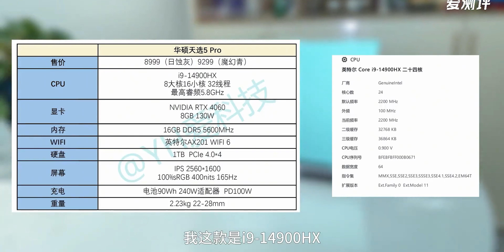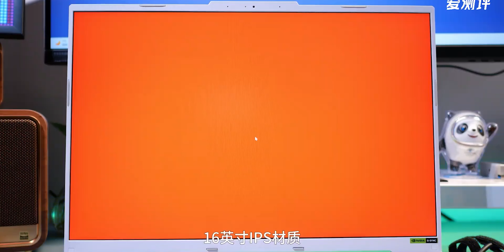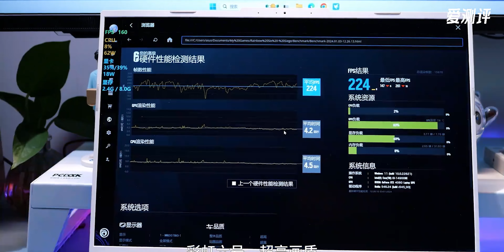(NEWS) ASUS TIANXUAN 5 PRO: 31 Triệu nhưng có I9 - 14900HX và RTX 4060?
Chuyên mục đọc báo cùng No1Computer số này sẽ mang đến cho các bạn một sản phẩm khác của các pháp sư Trung Hoa trong tương lai hãy theo dõi đến cuối video nhé

ASUS TIANXUAN 5 PRO là lựa chọn hấp dẫn cho game thủ và người dùng chuyên nghiệp với cấu hình mạnh mẽ: chip Intel Core i9-14900HX và card đồ họa Nvidia RTX 4060. Tuy nhiên, mức giá 31 triệu đồng khiến nhiều người cân nhắc.

Ngoài ra, khả năng tản nhiệt và thời lượng pin cũng là những yếu tố cần xem xét. Chip i9 và RTX 4060 tỏa nhiệt lớn, đòi hỏi hệ thống tản nhiệt hiệu quả. Việc sử dụng chip mạnh cũng ảnh hưởng đến thời lượng pin.

Để đưa ra quyết định mua đúng đắn, người dùng nên tham khảo thêm các đánh giá chi tiết về ASUS TIANXUAN 5 PRO từ các nguồn uy tín. So sánh với các đối thủ cạnh tranh có cấu hình tương tự để lựa chọn sản phẩm phù hợp nhất với nhu cầu và ngân sách của bản thân.

Từ khóa tìm kiếm trên Google:

asus tianxuan 5 pro; asus tianxuan; asus tuf; asus tuf a16; tuf gaming a16; laptop rtx 4060; laptop gaming; rtx 4060; no1computer;